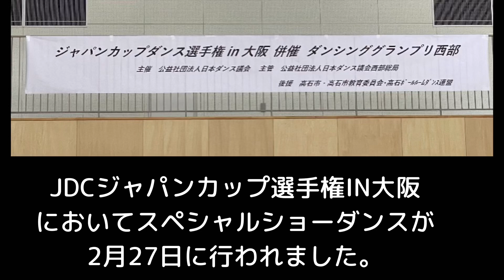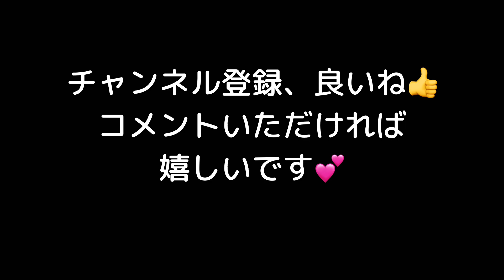山本英美先生と3人の歴代ラテンチャンピオン先生方によるスペシャルショーダンス♪JDCジャパンカップ、競技会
JDC競技会にご興味のある方は、
JDCのホームページ

          (動画の名前コール順にて）